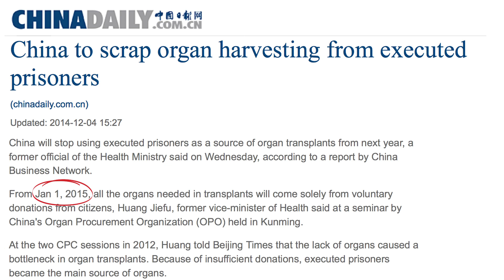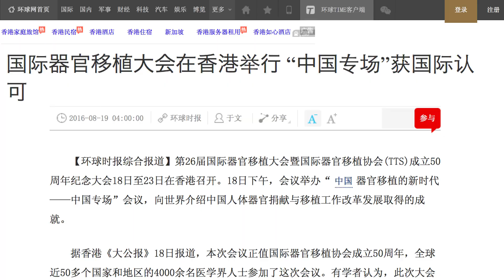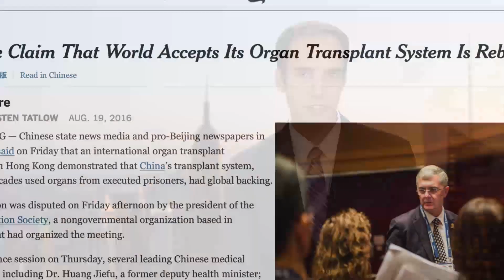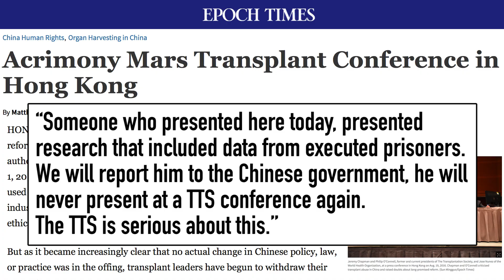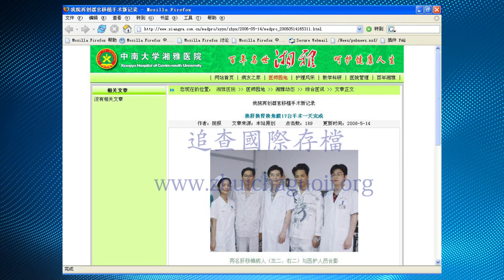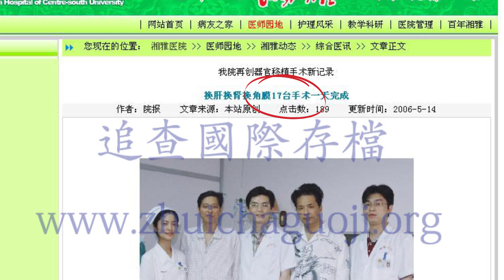Why Are Doctors “Supporting” Chinese Organ Trade? | China Uncensored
Are foreign doctors supporting the Chinese organ trade? And what are their own shady connections to it? Well, one thing's for sure: That's some bad Chinese medicine.